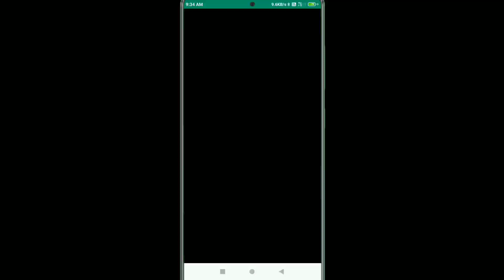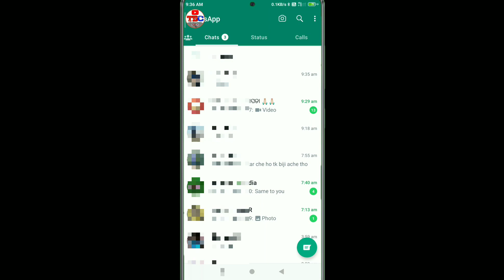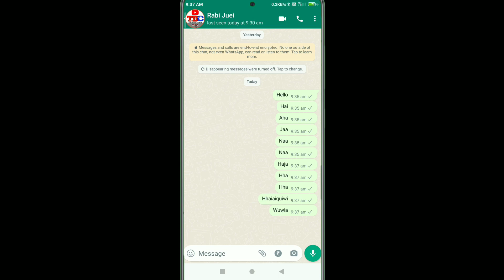WhatsApp tips and tricks odia /WhatsApp Conversation tones New tips odia